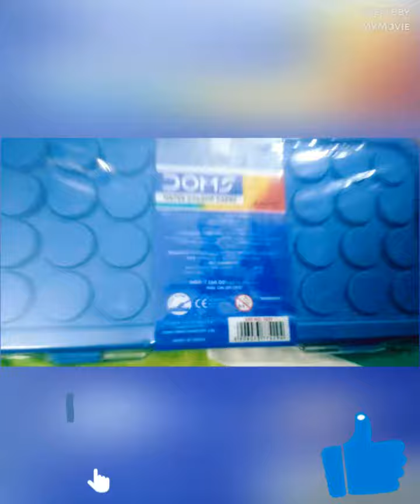unboxing my new water colour paints 👍unboxing video